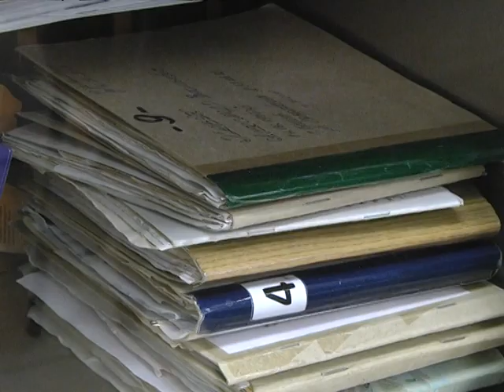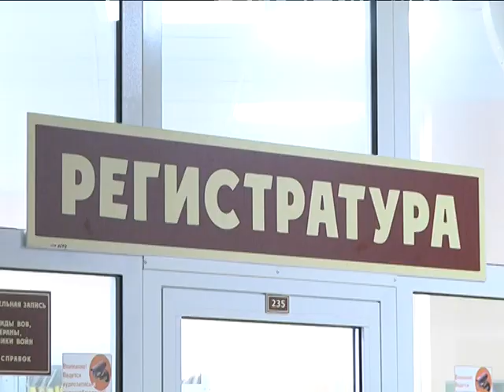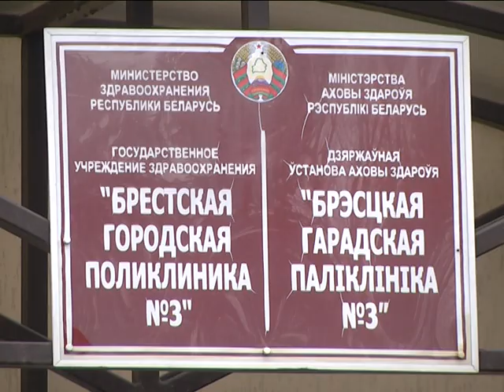2019-02-01 г. Брест. Вспышки кори и гриппа в Беларуси. Новости на Буг-ТВ.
Во многих странах ближнего и дальнего зарубежья сегодня зафиксировано множество случаев кори и гриппа. Активно вирус проявляется в Грузии, России и Украине. Стоит ли белорусам и, в частности брестчанам – жителям транзитного города – опасаться новой вспышки кори у соседей и циркуляции вирусов гриппа? Стоит. Сегодня в Бресте зафиксировано 15 случаев заражения гриппом, и три – корью. И каждый – завозной.